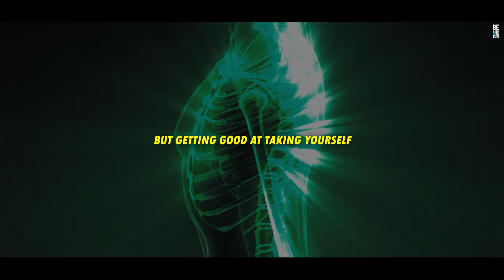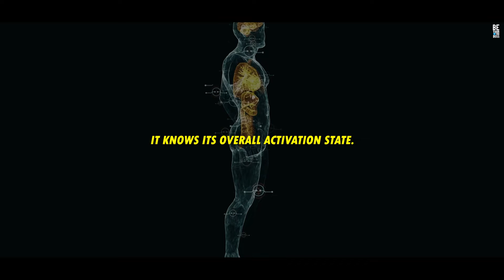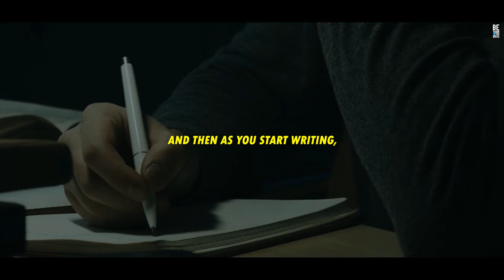How to Elevate Your Life | Be The Best Version Of Yourself | Motivational video 2024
In this video, Dr. Andrew Huberman shares all the essential qualities, skills and habits you need in order to become successful in life, it can Elevate your life and make you the best version of yourself.